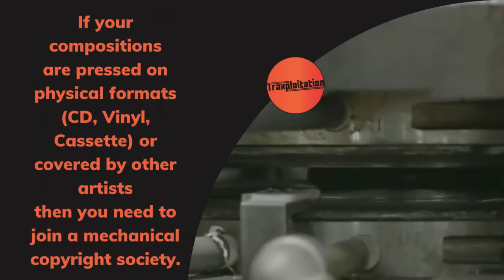Quick Guide To Music Royalties: PPL, PRS, ASCAP, BMI, APRA...Who Should You Join? - 2 Min Tutorial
Quick Guide To Music Royalties: Who Should You Join? - 2 Min Tutorial

Aside from the distributors and retailers of music, there are a huge number of societies, organizations and companies that collect and distribute the many other revenue streams in the music industry.

So which should you join to collect all your music royalties?

PPL, PRS, APRA, BMI, ASCAP, GEMA, GVL, ADAMI... the list goes on and on!

This is a 2 minute tutorial, for a more in-depth look at royalties check out this video